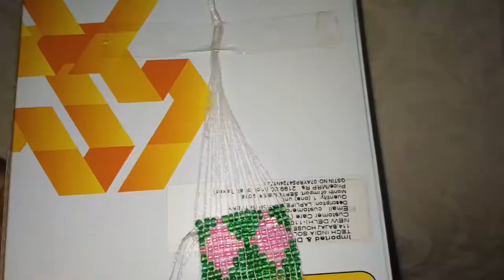Bunu's art// how to end loom jewellery thread easy way hand made jewellery beads jewellery craft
Bunu's art//how to end loom jewellery, easy way jewellery for beginners hand made jewellery beads jewellery art and craft